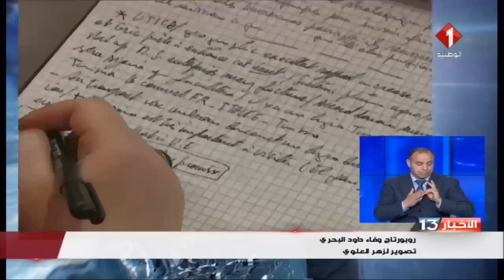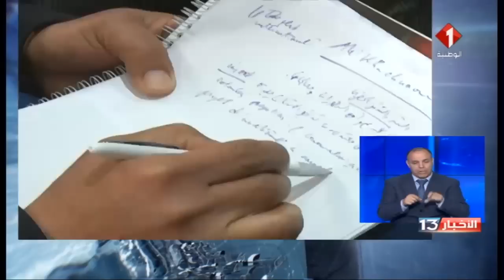نشرة الظهر للأخبار ليوم 23 / 04 / 2019